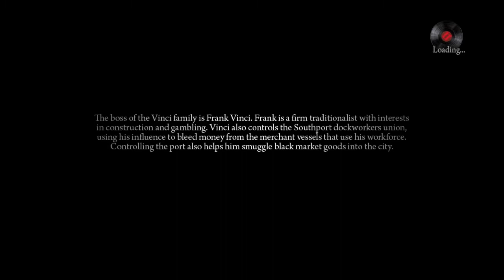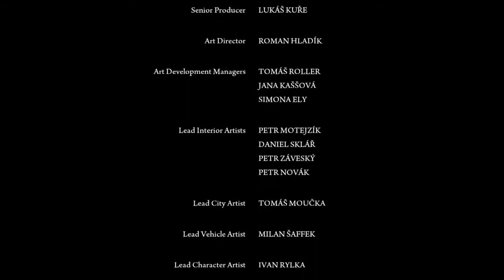Mafia II: Definitive Edition - Chapter 15 - Per Aspera Ad Astra (Final Chapter)